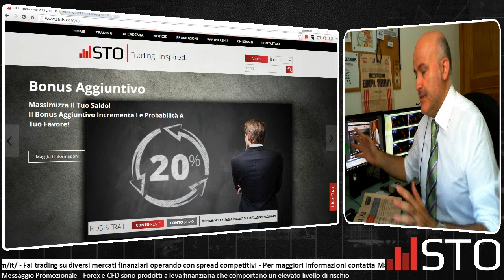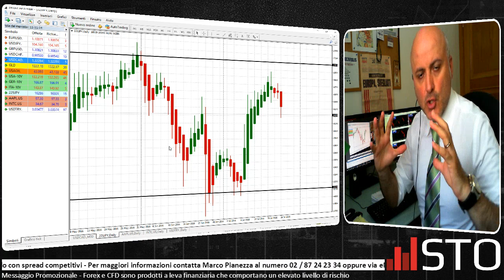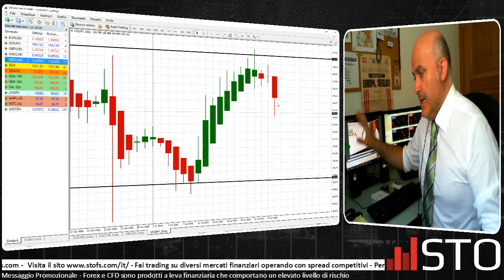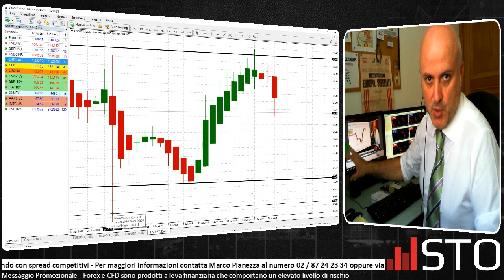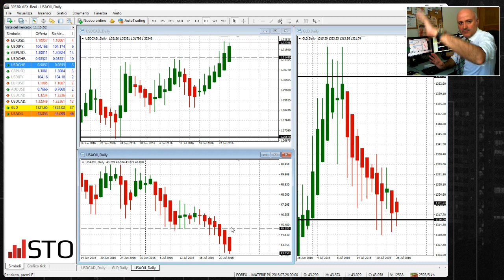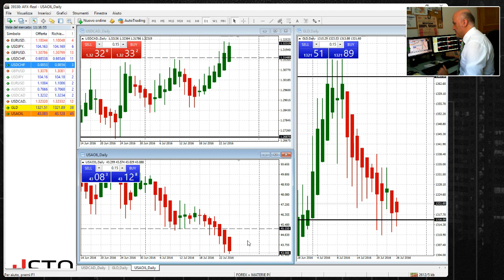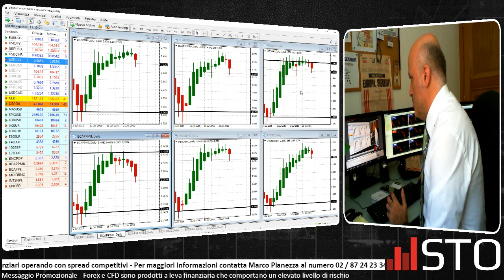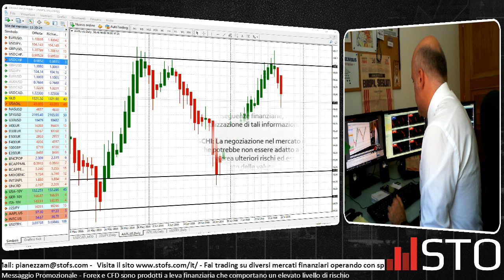Speculazioni in corso su più fronti